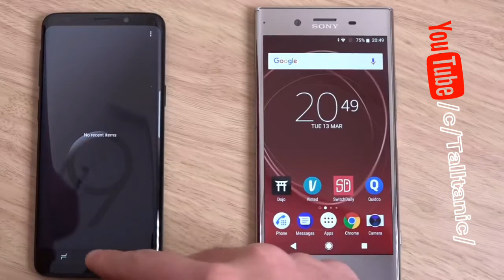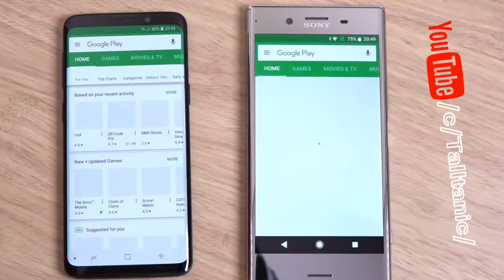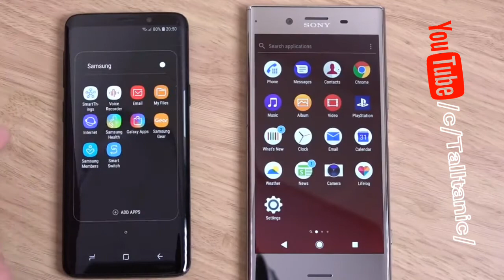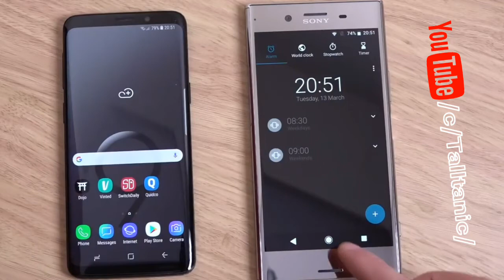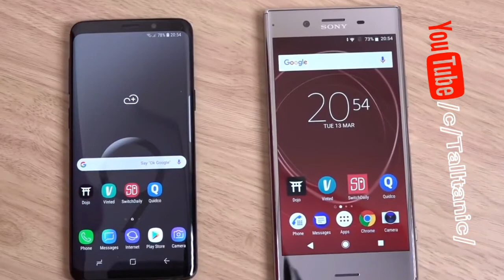Samsung galaxy s9 vs Sony Xperia xz premium speed test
Samsung galaxy speed test

Nokia speed test

IPhone speed test

oppo speed test